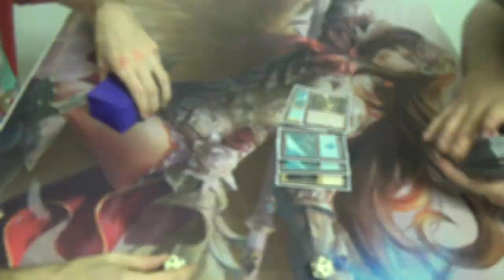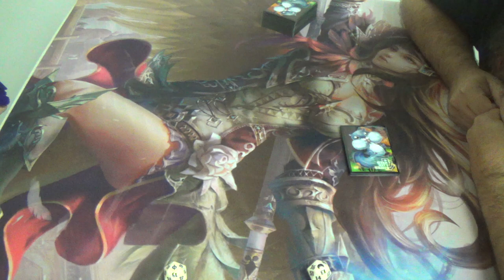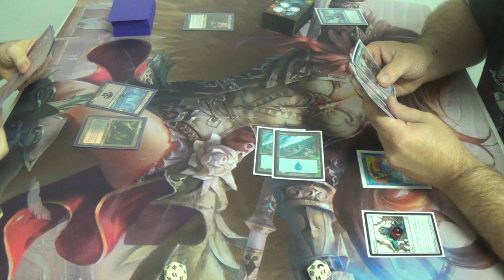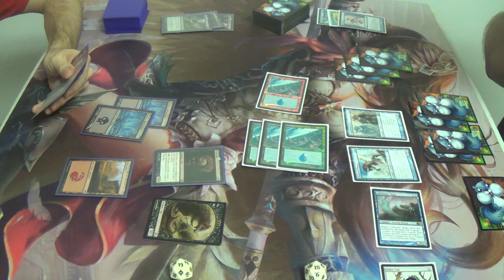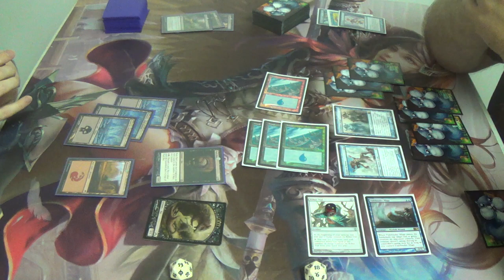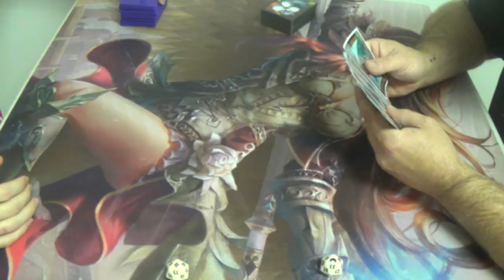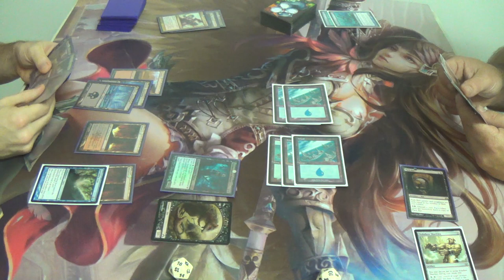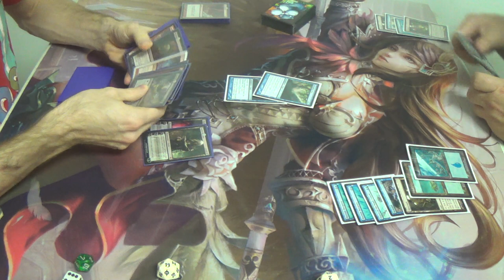Modern Magic — Black Moon vs. Mono Blue Merfolk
Here's my second iteration of the Black Moon deck, and you can clearly see how the inclusion of Gurmag Angler over Dark Confiant changes everything.

Anyway, here's my list (at least as best I can remember):
Creatures (12)
2 Gatekeeper of Malakir
1 Grim Lavamancer
4 Gurmag Angler
1 Magus of the Moon
4 Pack Rat
Enchantments (4)
4 Blood Moon
Instants (12)
4 Dismember
1 Geth's Verdict
4 Lightning Bolt
2 Terminate
Planeswalker (3)
1 Chandra, Pyromaster
1 Liliana of the Dark Realms
1 Sorin Markov
Sorceries (8)
4 Inquisition of Kozilek
4 Thoughtseize
Lands (21)
4 Blood Crypt
4 Bloodstained Mire
1 Gemstone Cavern
1 Mountain
7 Snow-Covered Swamp
4 Verdant Catacombs
Sideboard (15)
3 Boil
1 Dragon's Claw
2 Gatekeeper of Malakir
1 Geth's Verdict
2 Illness in the Ranks
1 Murderous Cut
2 Rending Volley
2 Shattering Spree
1 Shatterstorm
1 Slaughter Games